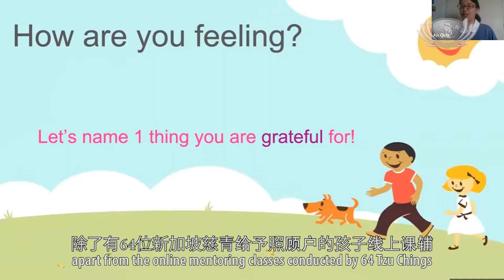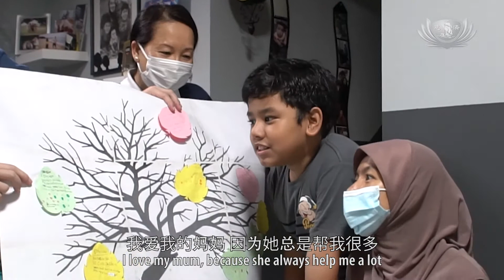新芽爱心课辅 发掘孩子的闪光点 | Discovering the potential of children through mentorship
因阻断措施的落实，发现到照顾户的孩子在课业上需要帮助，新加坡慈青发起为孩子提供线上课辅。活动来到第二季，不仅有更多年轻学子加入小老师的行列，随着防疫规范放宽后，还有教联会的老师提供线下课程，根据孩子的家庭状况和兴趣，一对一制定活动，也让家人有机会参与，促进亲子关系。第二季的计划进行了4个月，在志工的陪伴下，看见了孩子的成长。

在家访中，与慈青哥哥姐姐们打成一片，达威在新芽爱心课辅里的成长，让妈妈意想不到。

诺玛祖拉 照顾户：他现在会很想出去见人，以前他跟他的哥哥一样，总是躲在房间里不要与人接触。经过这次的课辅，他变得更有自信了。

第二季的课辅计划，除了有64位新加坡慈青给予照顾户的孩子线上课辅，随着防疫规范放宽后，还有教联会的老师，依照个别孩子情况设计活动，一对一线下交流。

陈进财 社区服务专员：我们其实在5月的时候，因为阻断措施，我们开始了线上课辅的计划。我们在第一季结束时有发现，有些孩子并不能完全在线上专注学习，我们就请比较专业的，教联会的老师，陪伴他们一起学习，培养他们对学习的兴趣。

当别人说”谢谢”的时候，你该怎么回答？不客气

为了加强英语会话和社交能力，将教学融入孩子有兴趣的活动中，更让全家有机会一起度过温馨时光。

诺玛祖拉 照顾户：这些活动让我们和孩子渡过亲子时光， 制作披萨是最开心的环节。因为活动当天是我先生去世的一周年，所以那个环节让我们可以一起共度，我们都很快乐，所以我非常开心。

陈进财 社区服务专员：在我们现有的慈善援助，比较是生活补助或是医疗的需求，那这样的慈善教育的结合，其实可以让我们的关怀更加地完善，孩子们也可以受惠。

达威：我爱我的妈妈，因为她总是帮我很多。当妈妈下厨的时候，我总是吃她所准备的食物。

发掘孩子的闪光点，志工用心陪伴和引导，孩子的成长就是最好的礼物。

（大爱新闻 张玉佳 戴小庆 蔡赞泽 新加坡报导）

When it was discovered that the children of some Tzu Chi’s care recipients needed help with their schoolwork during Circuit Breaker, an online mentorship programme was initiated by Tzu Chings to provide such support. In the second mentorship programme that spans over a period of four months, not only were there more tertiary students joining the ranks as young mentors, the partial lifting of the preventive measures had also allowed teachers from Tzu Chi Teacher’s Association to provide one to one offline activities, which were customized according to the children's interests and their family status. Other family members were also involved in these activities which helped promote parent-child bonding. Significant progress is shown by these children after four months of guidance and companionship by the volunteers. The plan for the second season lasted for 4 months.

Darwish got along very well with his mentors during the home visit. The progress he made after going through the mentorship programme was unexpected by his mother.

Normazura, Care recipient: He really like he wants to meet up with people, last time he was also like his brother, he go inside the room and hide, avoid to play with people. With the Mentoring with love, he has gained more confidence now.

In the second mentoring programme, apart from the online mentoring classes conducted by 64 Tzu Chings, as preventive measures are partially lifted, teachers from Tzu Chi Teacher’s Association had also customized activities that suit individual children for their one to one interactive session.

Alex Chen, Social Service Associate: In fact, we launched our first mentoring programme online in May due to Circuit Breaker. When the first mentoring programme ended, we discovered that some children were not able to fully concentrate when learning online. Therefore, we sought for the professional help from teachers from Tzu Chi Teacher’s Association to accompany the children in their study and cultivate their interest in learning.

When people say thank you what should you say my dear? Welcome

In order to strengthen their English-speaking skills and social skills, teaching was incorporated into the activities that the children are interested in, and that had given the entire family a happy family time together.

Normazura, Care recipient: With the activity, they give us chance to bond with the kids. The pizza making session is the happiest one. Because on the day itself, it’s one year after my husband passed away, so like the moment we cherish together, we feel happy, so I really happy.

Alex Chen, Social Service Associate: Most of our charitable support are in the form of living expenses subsidy or free medical treatments. The fusion of charity and education has enabled us to provide a more holistic care to them and also better benefit the children.

Darwish:  I love my mum, because she always help me a lot, when my mum cook something, I always eat the food that she make.

The companionship and guidance from volunteers have been targeted to discover the potential of the children, and the best reward for their effort is the progress and improvement of the children.